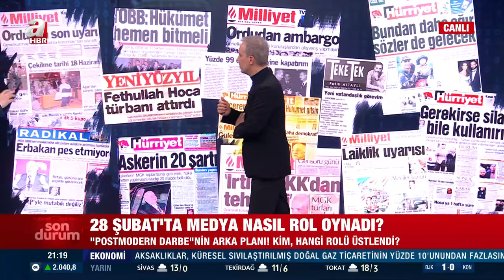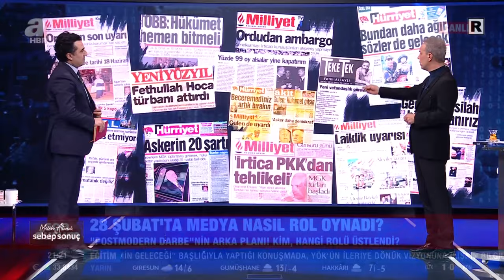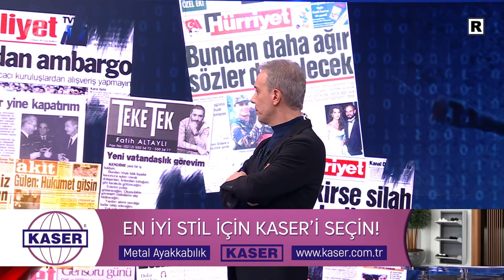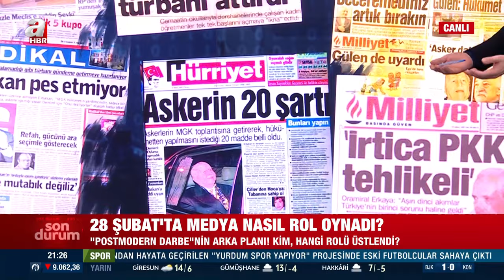"Postmodern" darbede kim, hangi rolü üstlendi? Köşe yazarları nasıl yorumladı | A Haber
A Haber’de yayınlanan ve Yazar Melih Altınok’un sunumuyla 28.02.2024 tarihinde ekranlara gelen “Melih Altınok İle Sebep Sonuç” programında Yazar Gaffar Yakınca, Yazar Yusuf Alabarda, Yazar Zafer Şahin, Yazar Emin Pazarcı ile gündemdeki sıcak gelişmeler masaya yatırıldı.